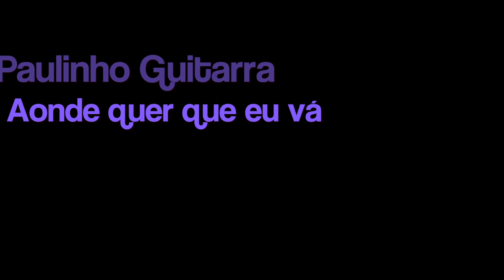Aonde quer que eu vá (Os Paralamas do Sucesso)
Vídeo cover de umas das maiores bandas do Brasil e umas das mais belas músicas composta pelo Herbert Vianna.

Dedicado a Rayane F.